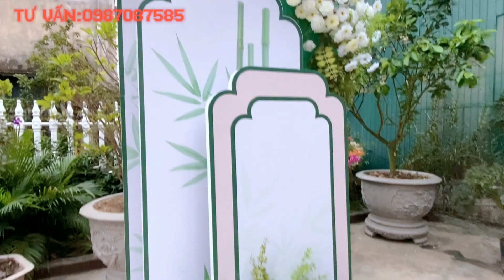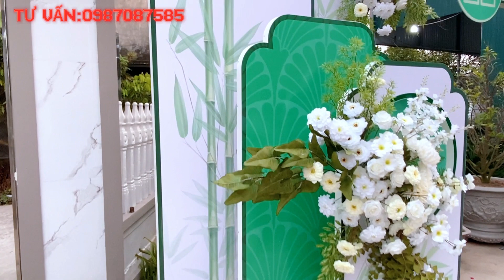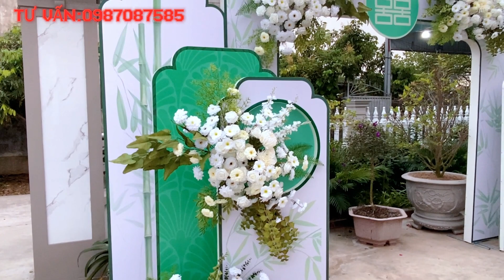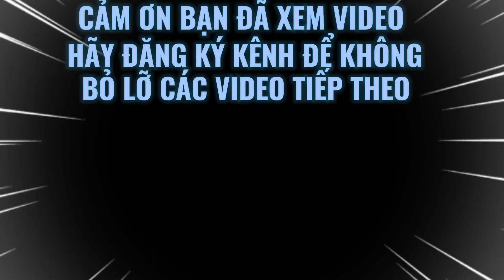Cổng cưới mới nhất 2024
Trong video này chúng tôi mong muốn giới thiệu cho mọi người những cổng, mẫu backdrop .Sân khấu đa năng mới giá rẻ 2024 cho nhà rạp thêm những sự lựa chọn hoàn hảo .nhà rạp,nhà tổ chức sự kiện có thể tìm thấy những gì tốt nhất trong lĩnh vực của mình ,và mang đến cho mọi người một nơi giao lưu,học hỏi về lĩnh vưc cưới hỏi và tổ chức sự kiện. Congcuoimoinhat2024 Congdepduocnhieunguoiluachonnhat2024 Congcuoimoinhasnam2024 Mauback-Sankhaumoinhatnam2024 Backdrop-Viewchuphinhmoinhat2024 Backdrop-Sankhaudep2024 Nhungmaubackdrop-viêwchuphinhmoi2024 Maucongsungmoinhatduocnhieunguoithichnhat Congcuoi-sankhausuluachonchonharap